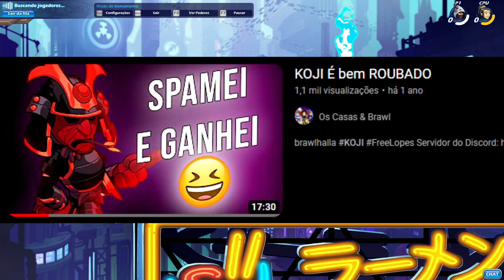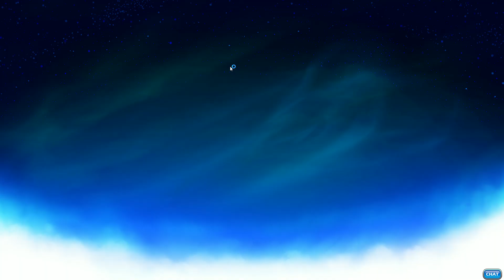ESSE É O PERSONAGEM MAIS ROUBADO DO BRAWLHALLA!!